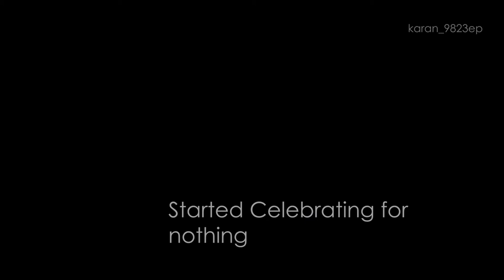Struggle for the Fighter Jet | GTA 5 | Karan Sharma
Well those who play this game would definitely relate to this video. It's very tough to get one out of the airport without any damage. Check out the whole video and see was I successful or not...